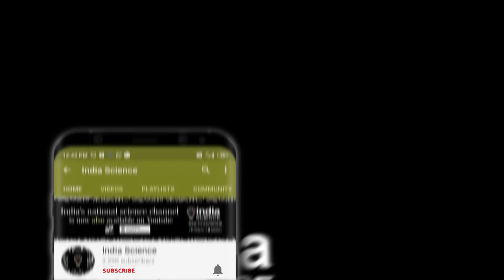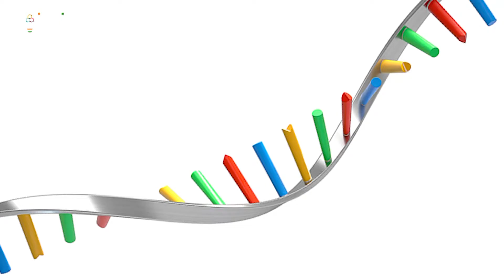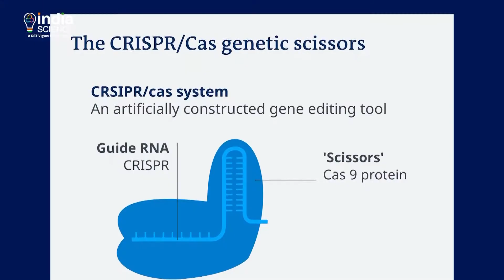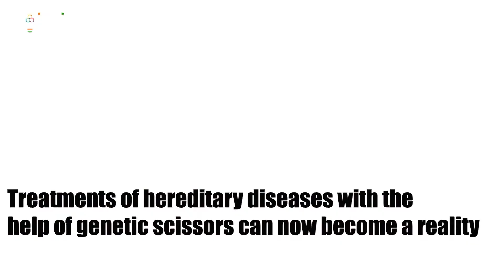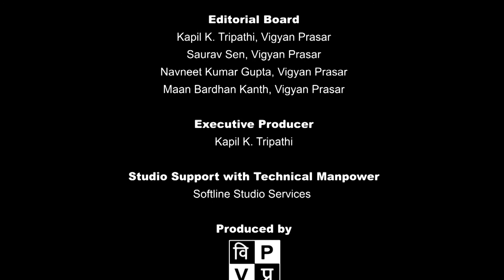Nobel Prize: Chemistry - 2020 (E)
This year Emmanuelle Charpentier and Jennifer A. Doudna have been selected for the Nobel Prize in Chemistry. They have been given this prize for their work in the field of genome editing. Watch this episode to know their story and all about their discovery